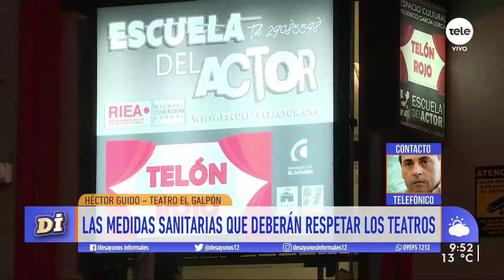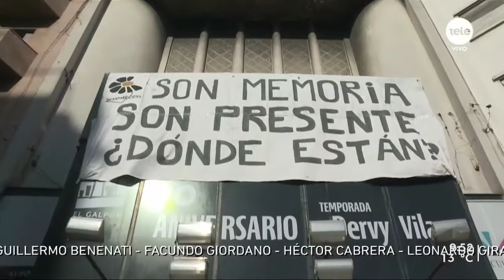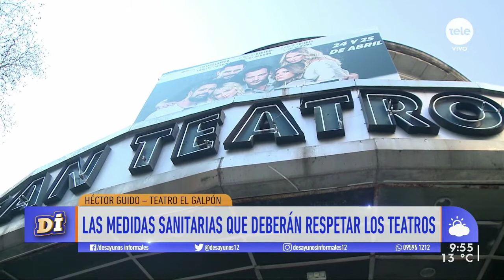Rige el protocolo para reabrir salas de espectáculos: "Hay que verlo como una primerísima fase"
Héctor Guido, secretario general del Teatro El Galpón, dijo que el protocolo "no fue elaborado en diálogo" y reiteró que el ministro Da Silveira falta a la verdad.